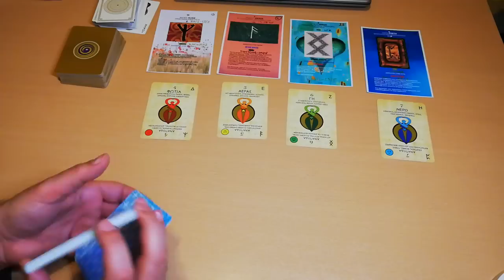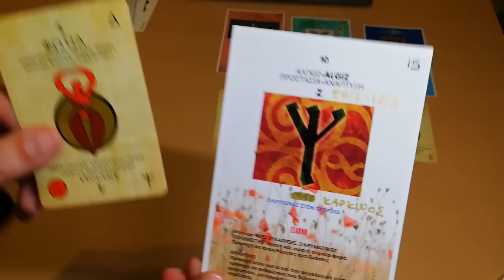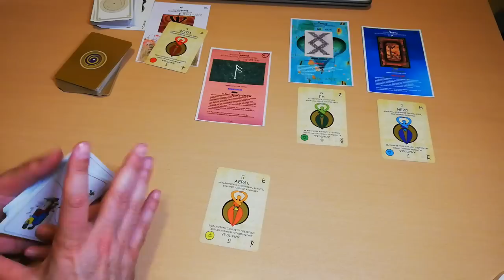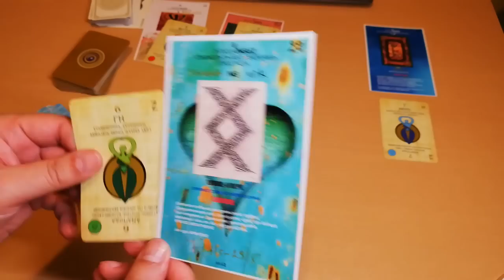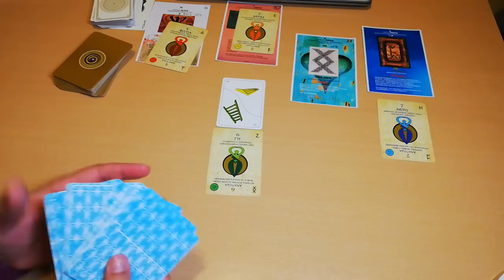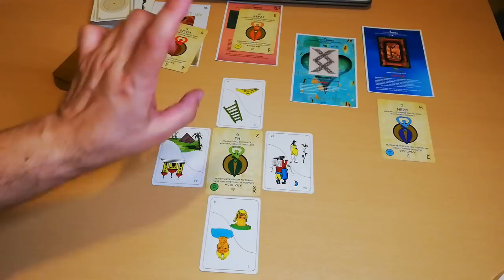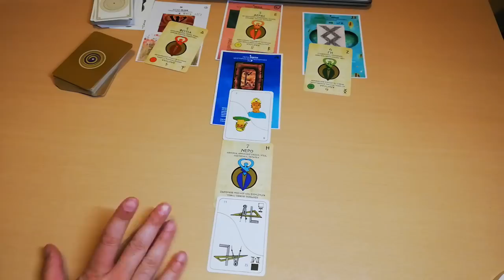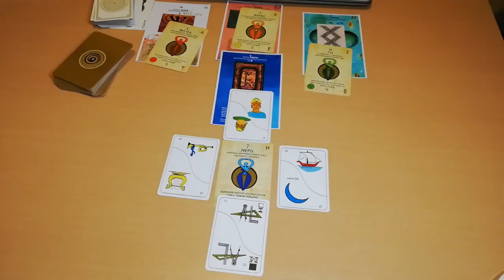"ΜΥΣΤΙΚΗ ΤΑΡΩ & HAL G. & ΩΡΟΣΚΟΠΟ ?Ακάς tarot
"Τι γίνεται όταν ΣΥΝΔΥΑΣΟΥΜΕ την ΜΥΣΤΙΚΗ ΤΑΡΩ ΤΩΝ ΣΤΟΙΧΕΙΩΝ με την HAL G. και τον ΩΡΟΣΚΟΠΟ σου? Αυτή η ερώτηση μας απασχολεί σήμερα. Κατά τη διάρκεια αυτού του βίντεο, θα διερευνήσουμε τις μυστικές συνδέσεις μεταξύ της Ταρώ, της HAL G. και του Ωροσκόπου σας, αποκαλύπτοντας εκπληκτικές αλήθειες. Μαζί, θα ανακαλύψουμε τις συνέπειες αυτής της συνδυασμένης ενέργειας για τη ζωή σας, τις σχέσεις σας και το μέλλον σας. Μην χάσετε αυτό το εκπληκτικό βίντεο!"

Στο κανάλι μου θα ανακαλύψετε:

🔮 Διάφορα tarot decks για να καλύψουμε διαφορετικά θέματα και προτιμήσεις
🌟 Εβδομαδιαίες και μηνιαίες προβλέψεις για κάθε ζώδιο
💌 Προσωπικές αναλύσεις και συμβουλές με βάση τις κάρτες ταρώ

Ευχαριστούμε που είστε μέλος της κοινότητας ΑΚΑΣ ΤΑΡΩ! Ανυπομονούμε να σας βοηθήσουμε να ανακαλύψετε τις απαντήσεις που ψάχνετε και να σας προσφέρουμε καθοδήγηση μέσω των καρτών ταρώ.
Ακολουθήσετε το κανάλι για περισσότερες ενημερώσεις και εκπλήξεις.
Επίσης, μην ξεχάσετε να επισκεφτείτε την ιστοσελίδα μας για δωρεάν υπηρεσίες ταρώ και περισσότερες πληροφορίες:

Μαζί, θα ανακαλύψουμε τα μυστικά των καρτών ταρώ και θα εξερευνήσουμε τις προβλέψεις που μπορούν να μας δώσουν.

00:00 ΣΗΜΑΝΤΙΚΟ
03:06 ΩΡΟΣΚΟΠΟΣ 1
07:47 ΩΡΟΣΚΟΠΟΣ 2
14:00 ΩΡΟΣΚΟΠΟΣ 3
21:17 ΩΡΟΣΚΟΠΟΣ 4